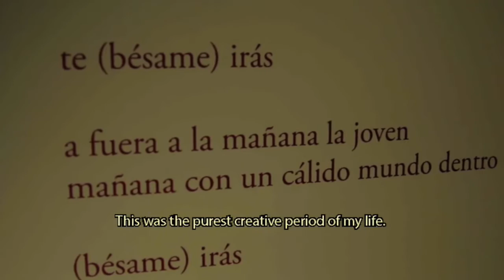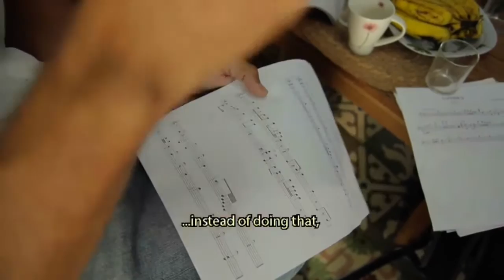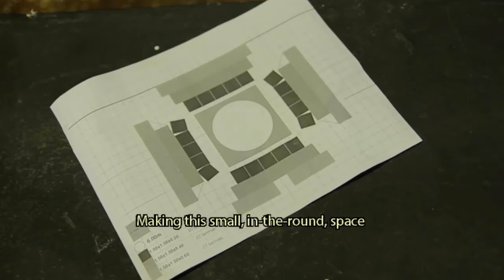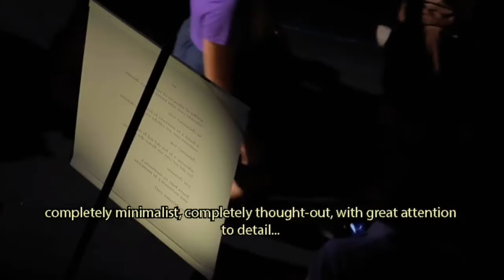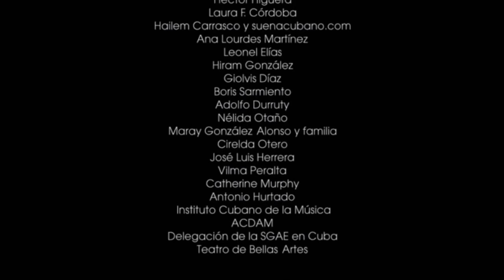SUE HERROD: UP INTO THE SILENCE (2012) short Making of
Behind the scenes...a short-edit Making of

British composer and Havana resident, Sue Herrod, takes the poetry of the great E E Cummings to produce a cycle of 12 songs,  working with an all-Cuban team of musicians, visual artists and sound designers.

´´This project began in 2002, by writing a fragment of melody to a fragment of poetry. From that moment I fell in love with the intimate, lyrical beauty of the great American post-modernist poet, E. E. Cummings. Four years and 14 songs later the song cycle, UP INTO THE SILENCE, was completed and performed in concert, in Havana, in 2012. We are very excited by this collaborative project; a project of poetry, music and visuals where British and Cuban artists, and cultures, meet to celebrate the beauty of an iconic poet''.
SUE HERROD

UP INTO THE SILENCE is a concert of songs first performed in the Karl Marx theatre, Havana, Cuba, in 2012: songs written by British composer Sue Herrod (resident in Havana) to the poetry of  E. E. Cummings & sung by Cuban singer - Sony-signed - Diana Fuentes.

THE MUSIC: The majority of songs (12) are intimate, atmospheric; minimalist and small format. Eleven songs are sung by Diana Fuentes; one by Sue Herrod. All songs bar one are sung in English.  Some feature solo voice/piano, others arrangements for live string quartet/solo cello & violin. Others, still minimalist in style, are more alternative pop, using small, fractured/layered resonances & effects; using music programmes and recorded, live sounds.

Produced and performed in Cuba by an all-Cuban team this concert was the first to be presented and recorded in 5.1 surround sound, the first time Cummings' poetry had been heard and  performed there, and the first time mapping and overhead visuals had been used in Cuba.

The DVD of the concert went on to win two major CubaDisco prizes (best music to poetry: best dvd of live concert) and was selected to be shown at the 2013 Leo Brouwer festival and and the 2014 Havana international Film Festival.

UITS features one of Cuba's most popular young singers (Sony-signed Diana Fuentes) and award-winning musicians including Aldo Lopez- Gavilan, Alejandro Martinez and Anolan Gonzales. Art direction was headed by young designer Idania del Rio and sound designed by Alfonso Pena (Ernan Lopez-Nusa: AfroCuban Allstars).

QUIET NIGHTS TEAM:
Composer, arranger & Artistic Director: Sue Herrod / Musical Director: Denis Peralta / Visual Artists: Idania del Río & Mauricio Abad / Production and effects: Alejandro Lugo & Sue Herrod / Translation: Omar Pérez / Sound design & Recording: Alfonso Peña &Scorpio Team / Producers: Darsi Fernández & Yoana Grass (4C Productions).

Sue Herrod can be contacted directly at edited (6.75) version of the Making of 2012 concert UP INTO THE SILENCE: 12 songs by British composer, Sue Herrod, to the poetry of E E Cummings, sung by Cuban artist Diana Fuentes.

Winner of 2 CubaDisco awards, voted one of 10 best concerts in Cuba, 2012, selected for showing at the 2013 Leo Brouwer Festival & at the 2014 Havana International Film Festival.